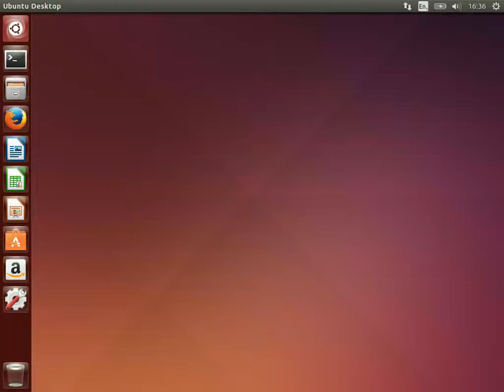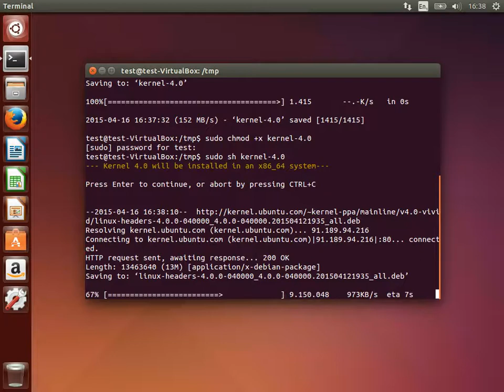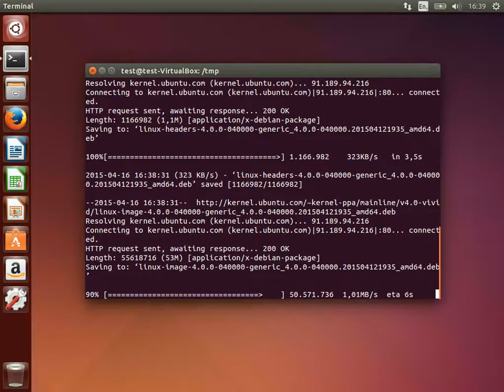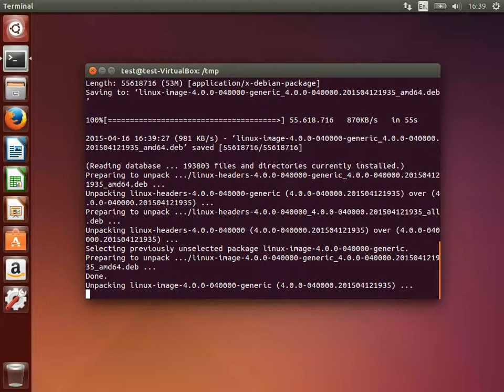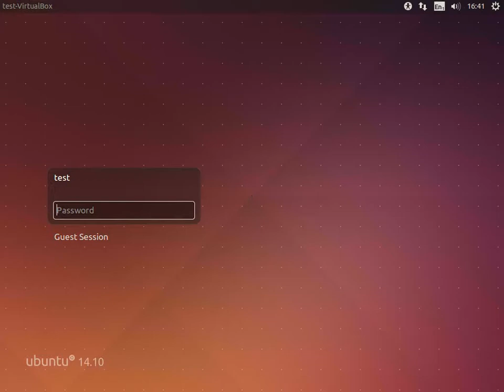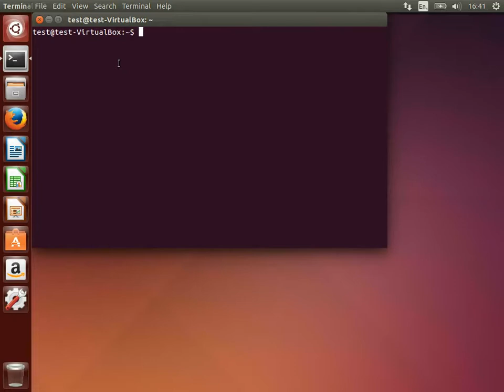Tutorial updating to linux kernel 4.0 on Ubuntu Desktop